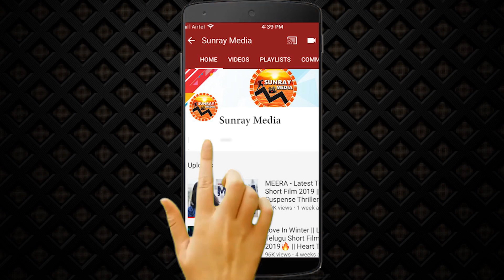Falaknuma Das Movie Public Talk || Falaknuma Das Movie Bold Review || Viswak Sen || SunrayMedia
Movie - Falaknuma Das
Starring - Vishwak Sen, Saloni Misra, Harshita Gaur, Prashanthi Charuolingah, Uttej, Tharun Bhascker
Directed by Vishwak Sen
Producer - Karate Raju
Original Sound Track by Vivek Sagar
Rap written and sung by - Aditya Rao Gangasani
Cinematographer- Vidya Sagar Chinta
Art-Akhila Pemmasani, Tarun, Vinod
Editor - Ravi Teja
Executive producer - Sandeep Cherlapally
Production - Jay Chandra and Gopal Upadhyay